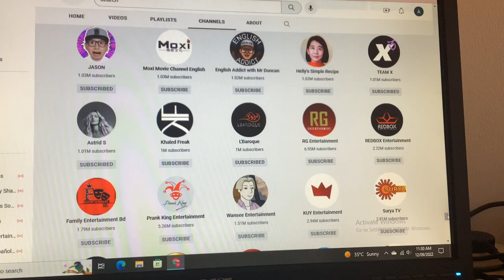If I cannot sort the channel...